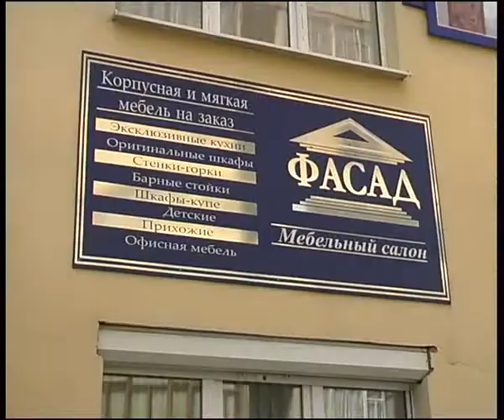fasad1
Челейкин - мебель от фирмы "Фасад", Cheleykin "Fasad" furniture constructer .